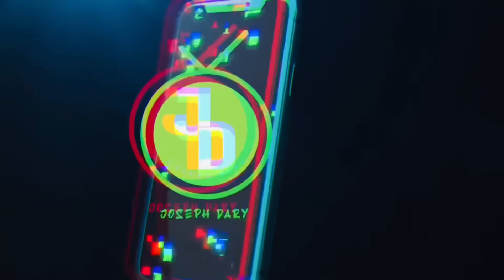Making couples switching phones for 60sec 🥳 SEASON 2 ( 🇿🇦SA EDITION )|EPISODE 240